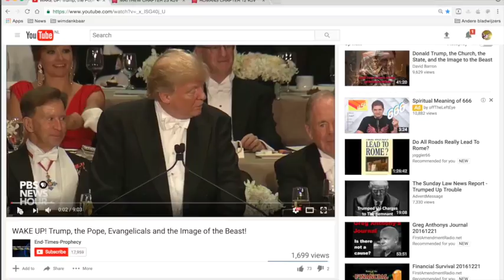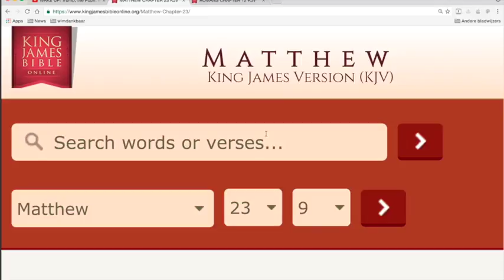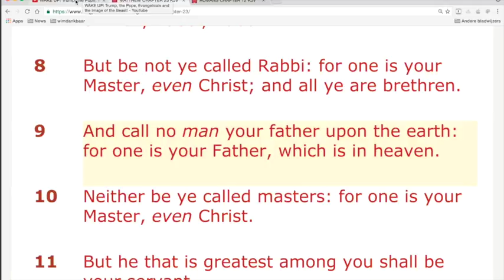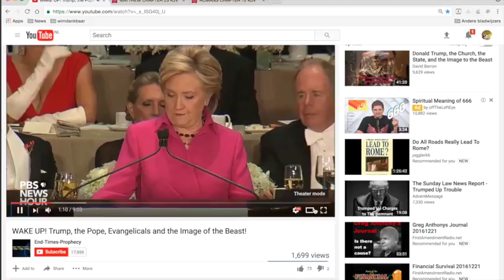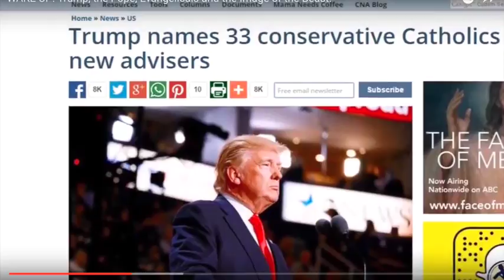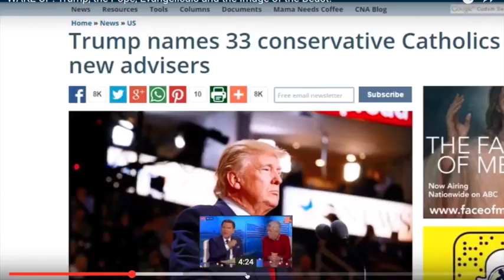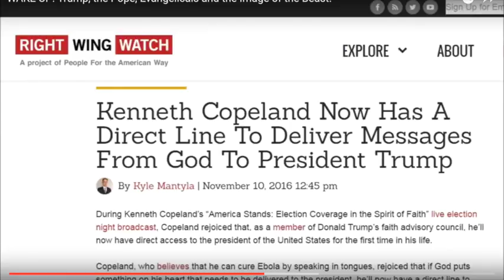Nieuws130 Donald Trump En De Paus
Gelukkig hoorde Jörg Glismann mijn audiofout. Deze audio klopt wel.